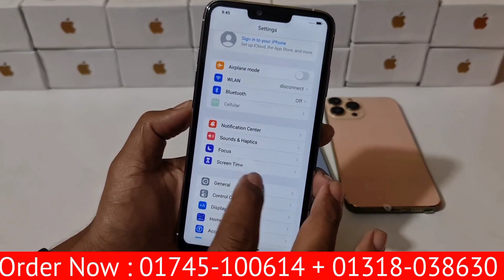একদম সস্তায় সবার স্বপ্নের আইফোন || Iphone 13 Pro Max kk concept Dubai Copy || Full Box Bangla Review